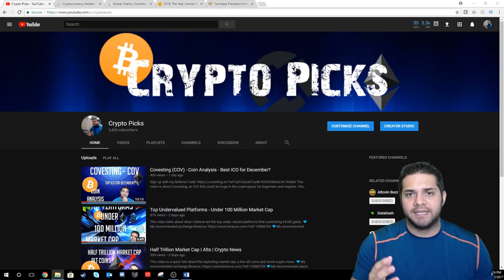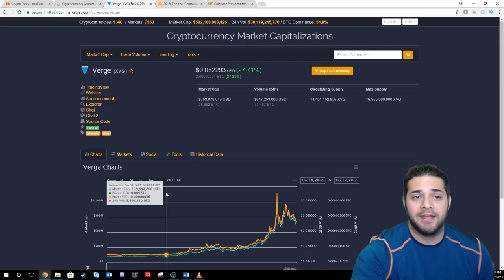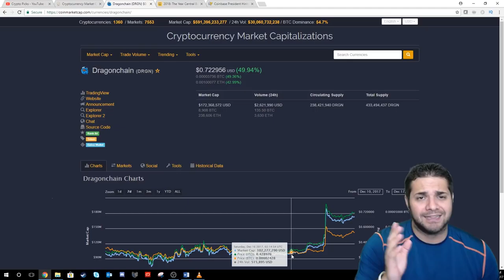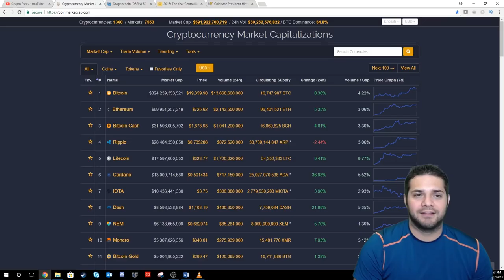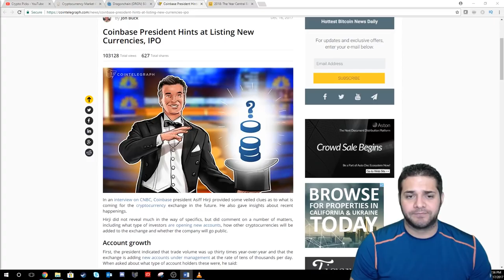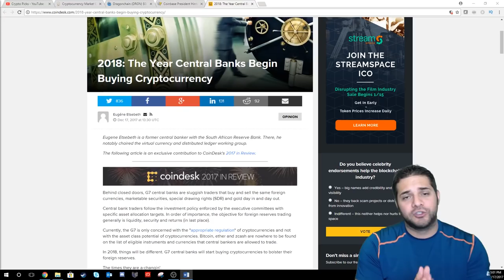Exploding Alt Coins | New Strategy | Crypto News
This video is a quick talk about the the Market Cap, exploding Alt coins, my new strategy and some crypto news.